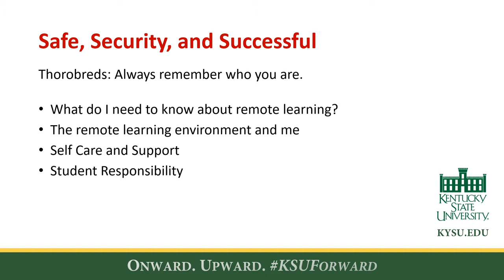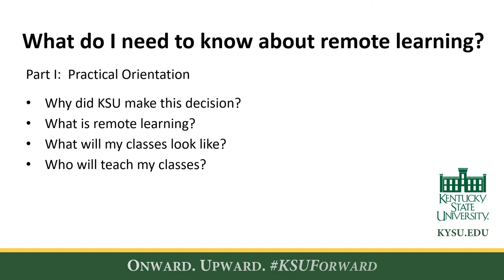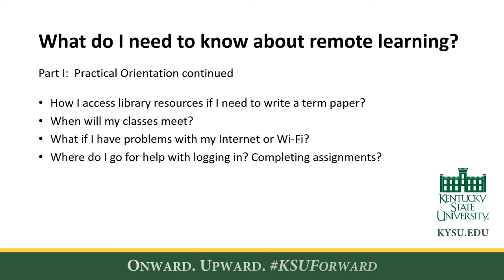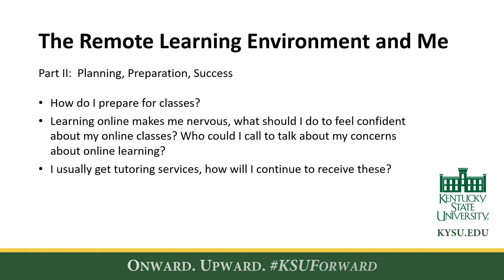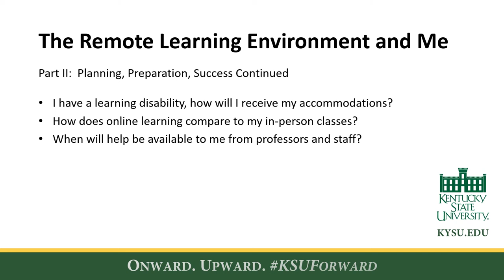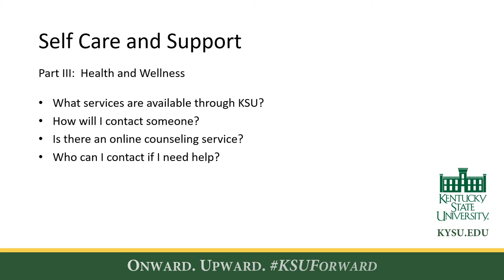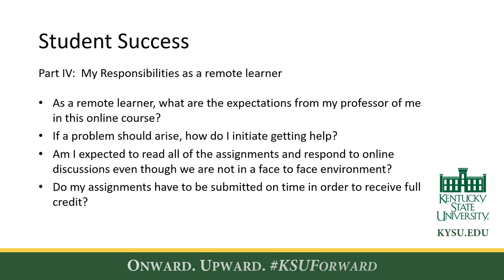UPDATED: Kentucky State University Goes Online